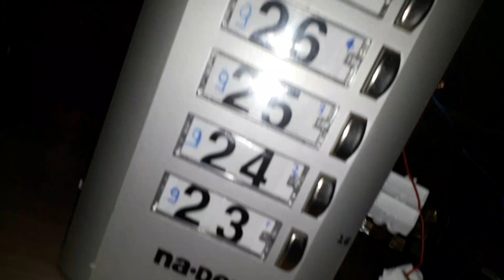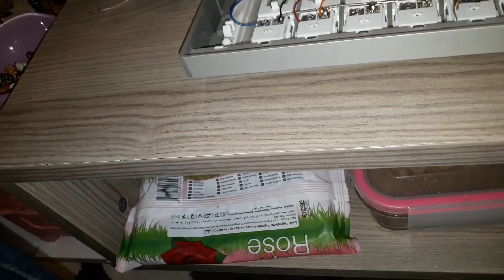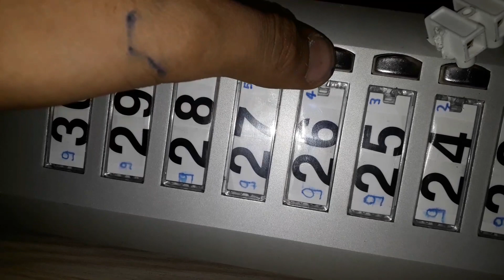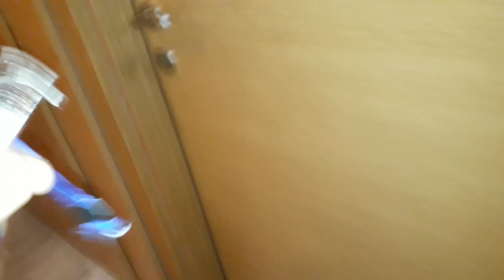NaDE daire için sökülür apartman zili bağlantısı nasıl yapılır